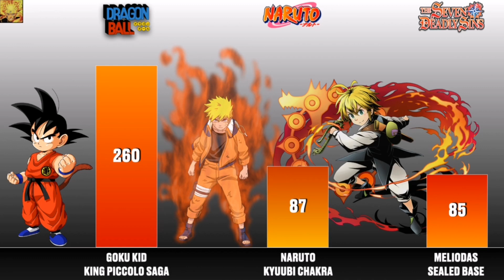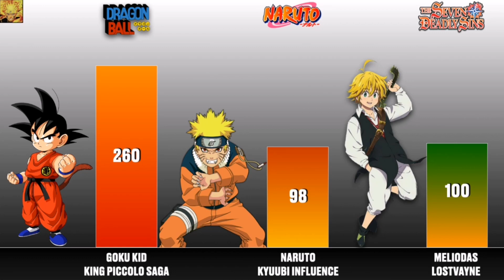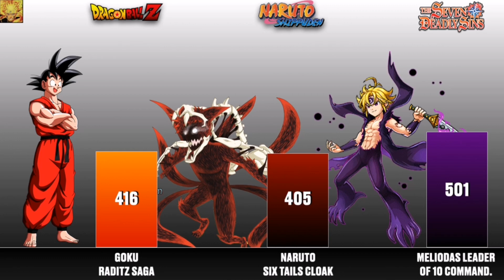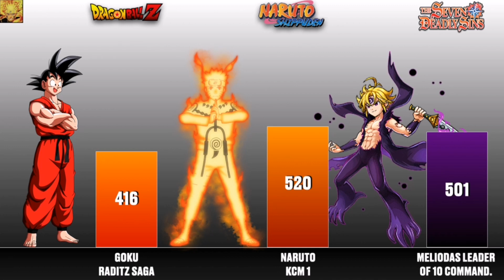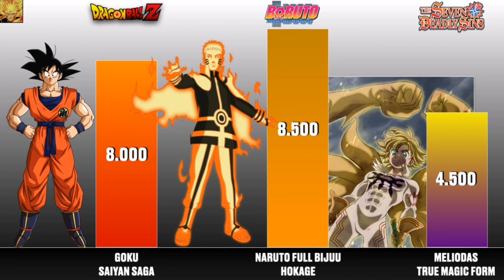Goku Vs Naruto Vs Meliodas POWER LEVELS 🔥| Dragon Ball Vs Naruto Vs Seven Deadly Sins Power Levels